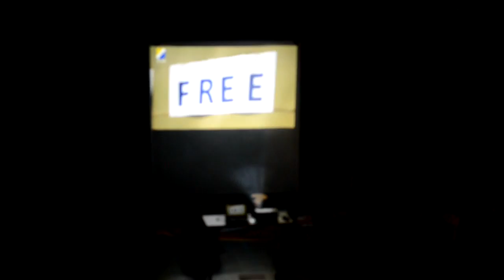28-06-2014 85 jaar EGSV Deel 1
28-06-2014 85 jaar EGSV  Deel 1